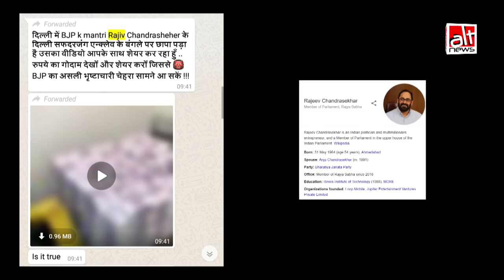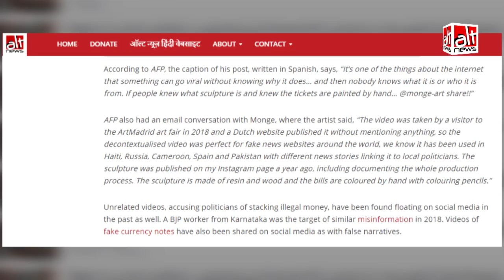एक विडियो, तीन अलग दावे: भाजपा, कॉंग्रेस और AIADMK नेताओं को झूठे दावों से निशाना बनाया गया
एक कला स्थापना के पुराने वीडियो को तीन अलग-अलग 'आईटी छापे' के रूप में साझा किया गया। एक ही वीडियो से भाजपा, कॉंग्रेस और AIADMK के नेताओं को अलग-अलग संदेश से निशाना बनाया गया।